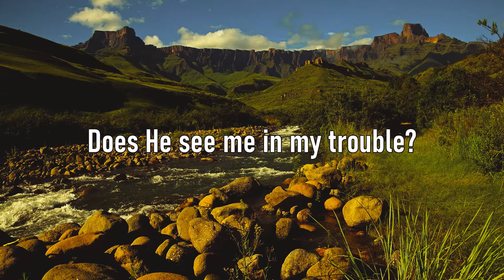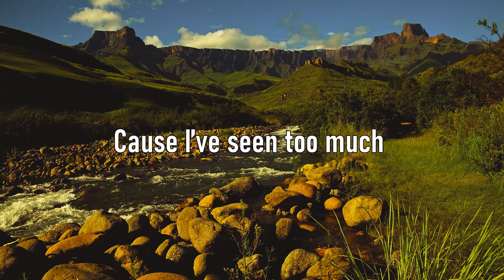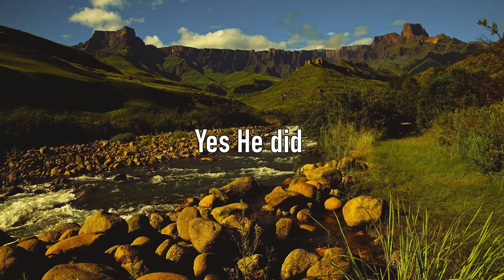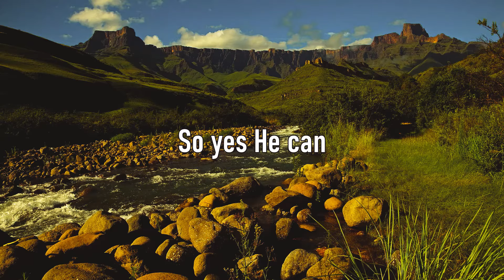Yes He Can - CAIN (Lyrics)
I Do Not Have Rights To This Song.

Lyrics:
Sometimes I wonder, is He faithful?
Does He see me in my trouble?
Does He understand?
Sometimes I question if He’s able
Can He rescue, can He save me
Again and again?
But when I look back

Did He move every mountain?
Did He part every sea?
Yes He did
So yes He can
Did He defeat the darkness?
Did He deliver me?

Sometimes those voices try to tell me
I’m forgotten, and I’ve fallen
Too far from His hands
But I know what kind of God He is
And I’m trusting in His promises
I’m believing
And I’m singing
Yes He can

Cause I’ve seen too much
Now I can’t deny
He’s come through
Every single time
From the beginning until the end
He did, He will, He can